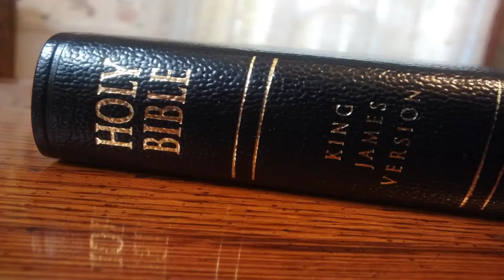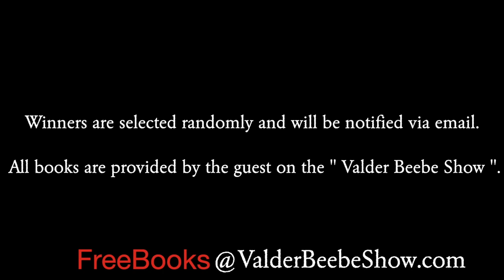Lung Cacer FA